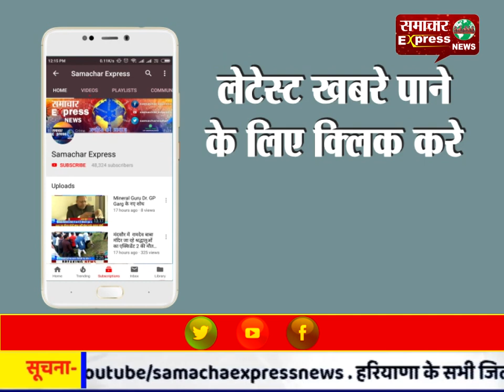नशे में धुत्त अमीरजादी ने पुलिस को दी कपड़े उतारने की धमकी